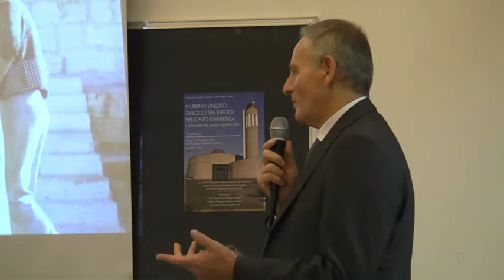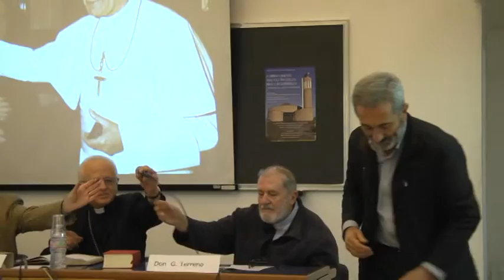Sacro Cuore Urbino pt.1